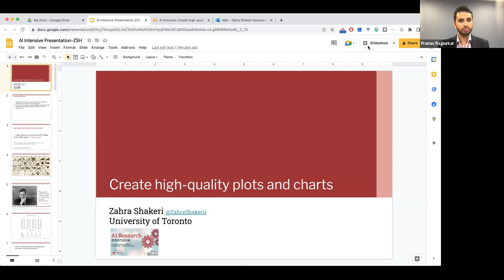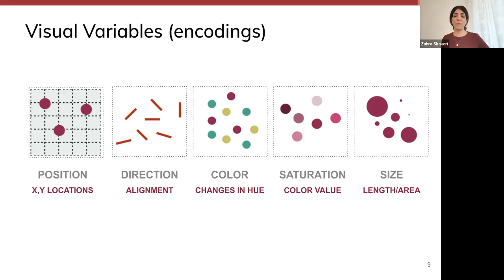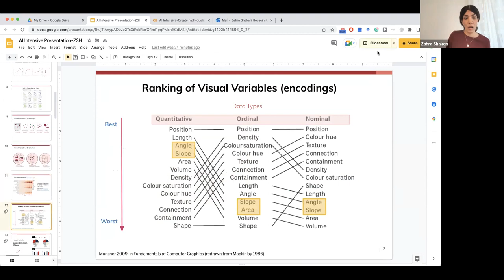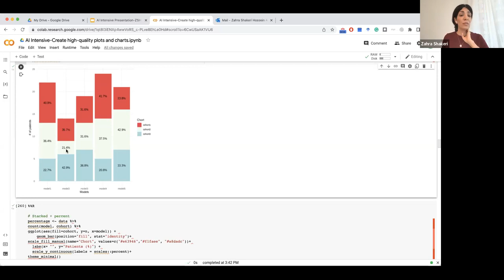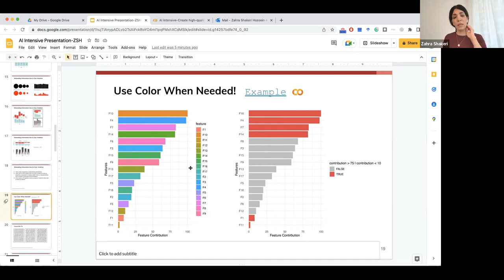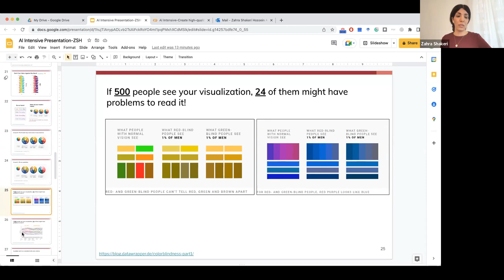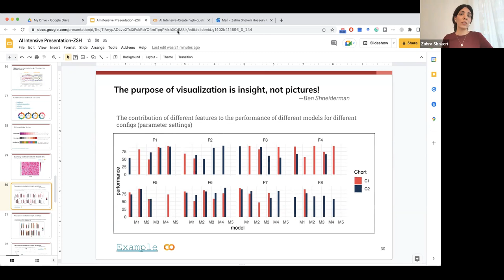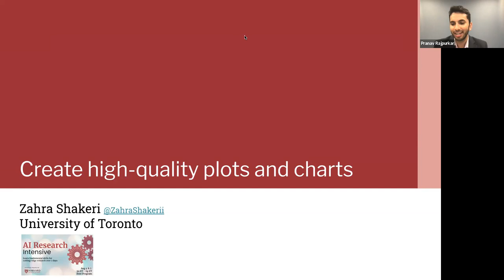AI Research Intensive: Creating high quality plots by Dr. Zahra Shakeri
This lecture is part of the "AI Research Intensive", designed to teach fundamental skills involved in conducting cutting-edge AI research and writing a research paper.

The AI Research Intensive was hosted by Rajpurkar Lab at Harvard Medical School on August 4 & 5, 2022.